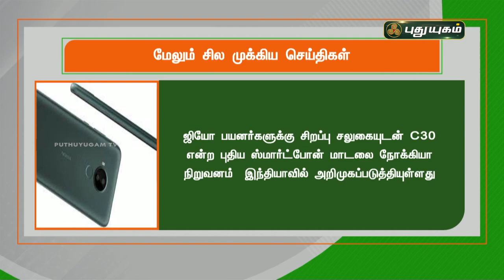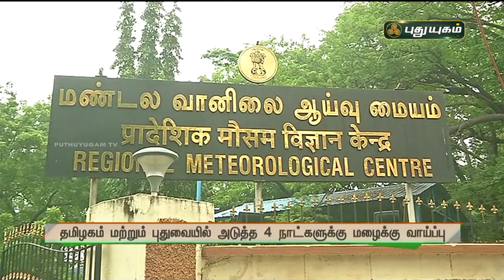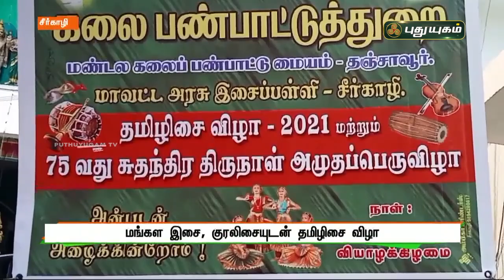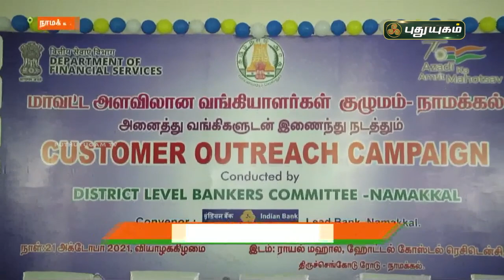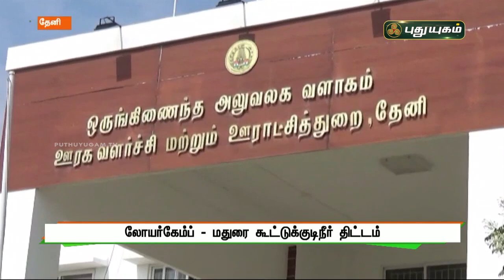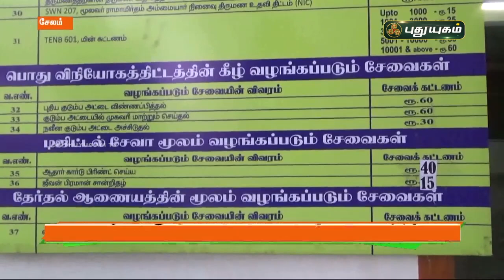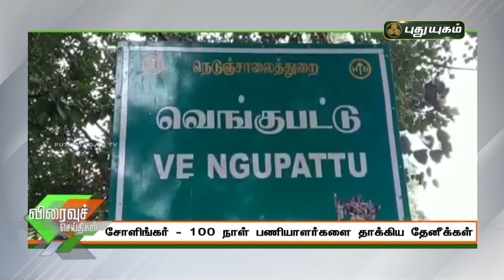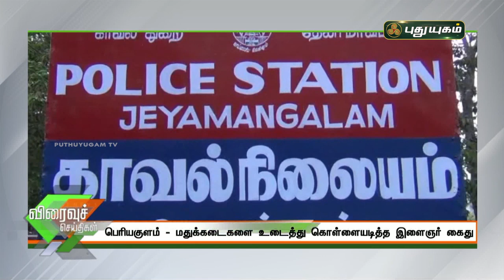புதுயுகம் செய்திகள் | 8 AM News | 22/10/2021 | PuthuyugamTV